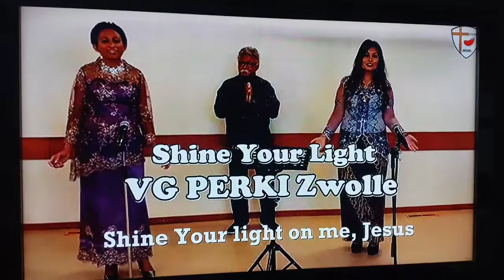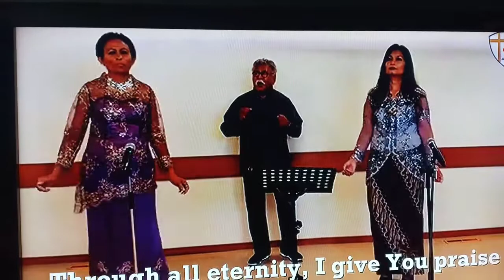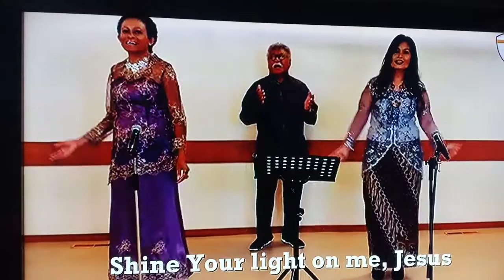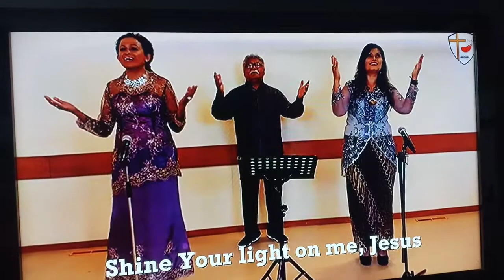Shine your light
Di Gereja Persekutuan Kristen Indonesia di negri Belanda